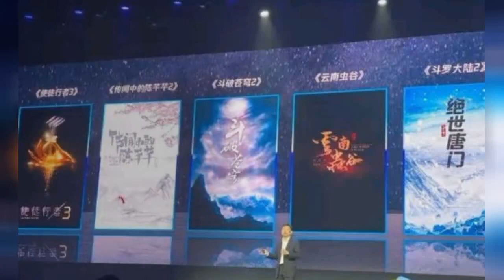"Douluo 2 Peerless Tangmen" was made into a film and television, the protagonist is Chen Weiting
Douluo Continent 2 The Absolute Tang Clan Hello everyone! I'm a fan of national comics! The Douluo Continent 2 The Absolute Tang Dynasty is about to be brought to the screen, but this time, the main character has changed candidates, from Xiao Zhan, to the ancient god Chen Weiting, and the female lead is Zhong Chuxi. The change in the creative lineup, some people clapped their hands, while some fans abandoned the show, said no Xiao war, decisively not chase! The "Douluo 2 absolute Tangmen" is about to start shooting "Douluo 2 absolute Tangmen" of the upcoming shooting, and not water a hollow word, but with real evidence. The Apostle 3", "rumored Chen Qian Qian 2", "Douluo Dao 2", "Douluo continent 2 absolute Tangmen" and other TV series are listed as upcoming TV series in 2022. The story line of "Douluo Continent 2 The Absolute Tang Clan" is completely different from that of "Douluo Continent" starring Xiao Zhan and Wu Xuan Yi. Xiao Zhan and Wu Xuan Yi starring respectively as Tang San and Xiaodai, while Chen Weiting and Zhong Chushi as Huo Yuhao and Tang Wutong are Tang San's son-in-law and daughter. Therefore, "Douluo continent 2 absolute Tangmen" replacement of the main actor, is also a perfectly normal thing. The male lead Xiao Zhaoge was replaced after the sound of the male lead Xiao Zhaoge being replaced was broken, there are many netizens for Xiao Zhaoge, that Xiao Zhaoge is the deserving male lead, it is Xiao Zhaoge who picked up the beam of the first season of "Douluo Continent". Now the prestige of the live-action drama "Douluo Continent" has been hit, but it is unfair to Xiao Zhan to replace the main actor. Most of the netizens who made such a sound are unaware of the "Douluo Continent". The "Douluo Continent" is divided into five parts, each with a different main character. In the first season of "Douluo Continent", Xiao Zhan played Tang San, while in the second part, the main character was replaced with Tang San's son-in-law Huo Yuhao. If Xiao Zhan after playing the role of Tang San, in the role of Tang San's son-in-law Huo Yu Hao, is a bit out of place! Therefore, changing the actor, is also a very good choice it! The main actor is the ancient god Chen Weiting Chen Weiting is an excellent actor after 85, starred in a number of ancient dramas. In the drama, Chen Weiting's costume is bright, has the face, has the temperament. Although he is not the main character, he has left an extremely deep impact on the audience and even now, he is still a presence that is difficult to surpass. Chen Weiting has also successfully gained the title of ancient god with his outstanding performance in the ancient drama! This time, the role of Huo Yuhao by Chen Weiting, personal feeling fit is very high. First of all, Chen Weiting has always gone for the type of male, and the word "mother", there is no connection. The "Jedi Tang Clan" Huo Yuhao is also a male with great charm, and Chen Weiting is taking the same route. Chen Weiting as an actor's professional ability, is undeniable serious understanding of the role, detailing in place, for a series of difficult actions, but also very well done, is not compromised quality professional actors!